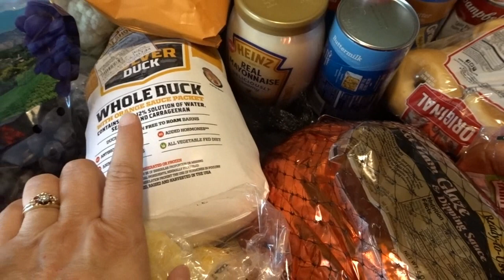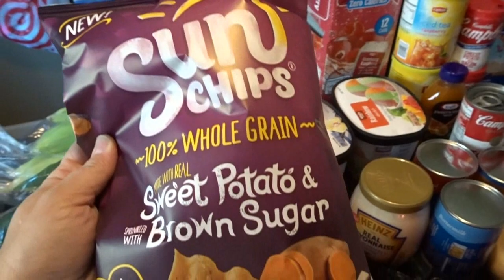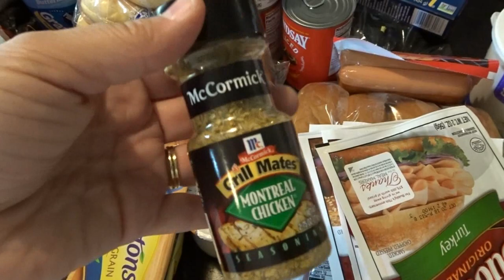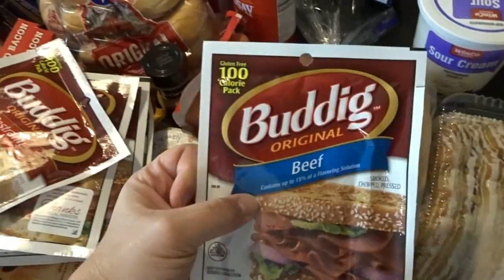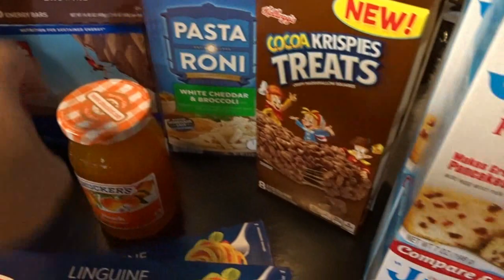August Winco Grocery Haul & Meal Plan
Here is my August Winco grocery haul as well as our meal plan for the first half of August.

April's Home
Molalla, OR 97038